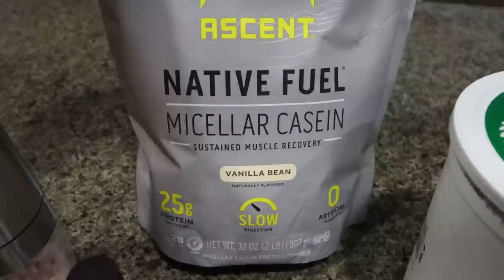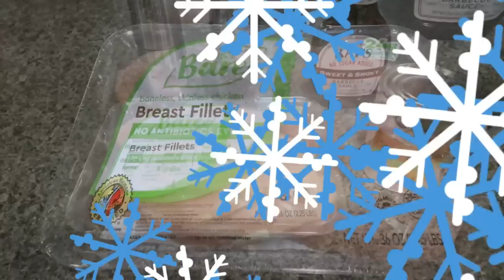SIMPLE & HIGH PROTEIN MEAL PREP - SUGAR COOKIE OVERNIGHT OATS- BBQ PINEAPPLE CHCKEN & PECAN PIE BARS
HAPPY MONDAY! This weeks meal prep is SUPER simple and packed with protein! Enjoy! XO

In Today's Video:
Ascent Casin Vanilla Bean Protein Powder
Gravity Fed Salt & Pepper Grinders

$30 OFF!!

🎉NUTRITION CHANNEL!!!

Code JENNSWWJOURNEY

Code- jennswwjourney

Code- jennswwjourney